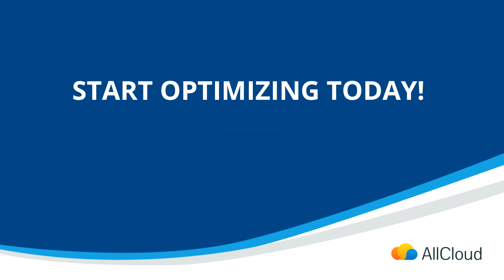AWS Cloud Cost Optimization with AllCloud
As your business grows in the cloud so will your cloud costs, make sure that is a smart growth with AllCloud. AllCloud provides proactive FinOps and technical guidance for AWS cost optimization. Our services are based on years of experience in the AWS ecosystem, coupled with the best technology partners, to help you gain visibility, maximize optimization and ensure governance over your cloud costs.